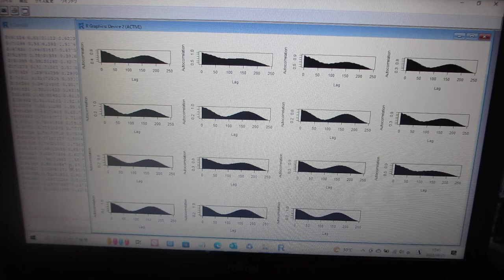製造システムの配管部に超音波プローブを取り付けた「振動計測技術」ーー音圧データ解析による振動状態の評価技術ーー（超音波システム研究所）